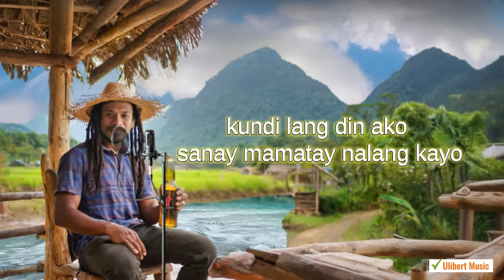Selos Reggae | Lyric Visualizer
What's up guys! I hope you will like my new set of music I just produced and arranged.

By the way instrumentals of these are for sale! I also accept music projects, like producing, arranging, mixing your own composed music. Price may vary according to the complexity of the music arrangement.

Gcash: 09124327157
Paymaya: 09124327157